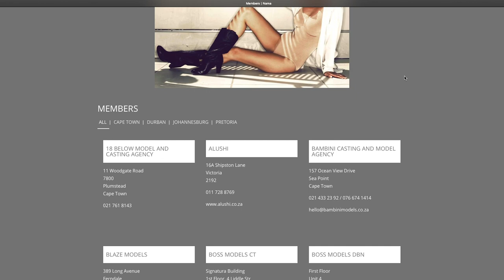How To Become A Model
How do you become a model? Hannelie is back with how this whole process works. Our models tell you their stories about how they got into the world of Fashion Modelling